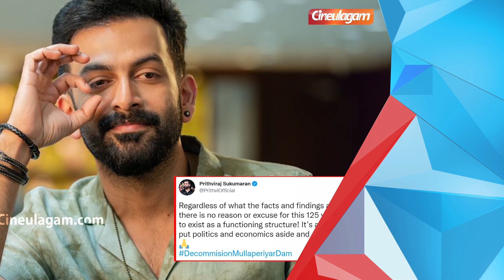Chiyaan Vikram's Mahaan & Dhanush's Maaran to Release in OTT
Chiyaan Vikram's Mahaan & Dhanush's Maaran to Release in OTT | Cineulagam

Chapters:
00:00 Jeyachandran Textiles Ad
00:09 OTT Release Tamil Movies
00:27 Upcoming ott release Tamil movies
00:31 Dhanush's Maaran ott release
00:39 Vikram's Mahaan OTT release
00:49 Vijay Sethupathi's Kaathuvaakula Rendu Kaadhal OTT release
01:01 MGR Magan OTT Release Date
01:16 Share Your Feedback With Us
01:21 Jai Bhim ott Release Date
01:29 K Rajan Interview Promo